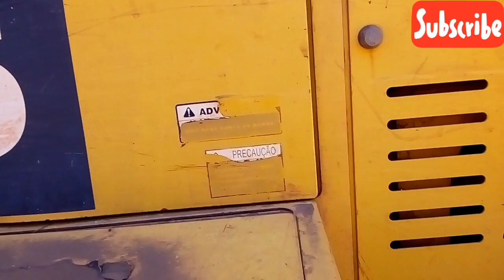Consertos na motoniveladora/patrola GD 555. (Grader/niveleuse/motoconformadora)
Alguns reparos na patrola komatsu. Vai vendo.